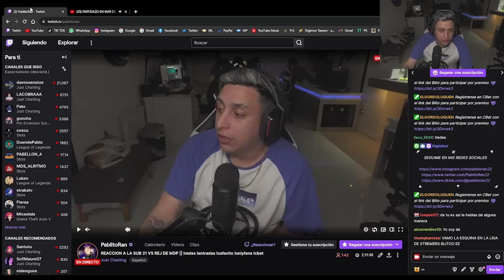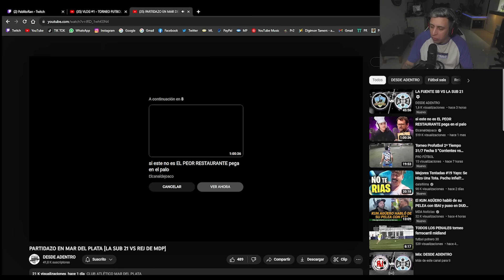⚽PARTIDAZO en la costa - La Sub 21 vs Rej de MDP ⚽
Redes de mi equipo de edición:
Fer Silva (editor) :